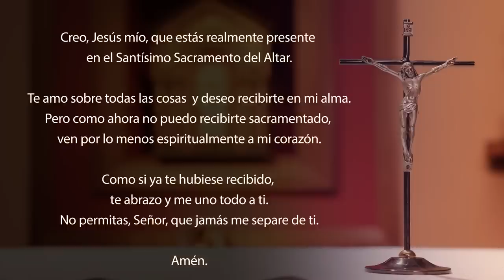Santa Misa de hoy domingo 17 de setiembre 2023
Lectura del libro del Eclesiástico 27, 30 -- 28, 7

El rencor y la ira son abominables, y ambas cosas son patrimonio del pecador.
El hombre vengativo sufrirá la venganza del Señor, que llevará cuenta exacta de todos sus pecados.
Perdona el agravio a tu prójimo y entonces, cuando ores, serán absueltos tus pecados.
Si un hombre mantiene su enojo contra otro, ¿cómo pretende que el Señor lo sane?
No tiene piedad de un hombre semejante a él ¡y se atreve a implorar por sus pecados!
Él, un simple mortal, guarda rencor: ¿quién le perdonará sus pecados?
Acuérdate del fin, y deja de odiar; piensa en la corrupción y en la muerte, y sé fiel a los mandamientos; acuérdate de los mandamientos, y no guardes rencor a tu prójimo;
piensa en la Alianza del Altísimo, y pasa por alto la ofensa.

R. El Señor es bondadoso y compasivo.

que todo mi ser bendiga a su santo Nombre;
y nunca olvides sus beneficios. R.

Él perdona todas tus culpas
y sana todas tus dolencias;
rescata tu vida del sepulcro,
te corona de amor y de ternura. R.

No acusa de manera inapelable
ni guarda rencor eternamente;
no nos trata según nuestros pecados
ni nos paga conforme a nuestras culpas. R.

Cuanto se alza el cielo sobre la tierra,
así de inmenso es su amor por los que lo temen;
cuanto dista el oriente del occidente,
así aparta de nosotros nuestros pecados. R.

    Hermanos:
    Ninguno de nosotros vive para sí, ni tampoco muere para sí. Si vivimos, vivimos para el Señor, y si morimos, morimos para el Señor: tanto en la vida como en la muerte, pertenecemos al Señor. Porque Cristo murió y volvió a la vida para ser Señor de los vivos y de los muertos.

    Se acercó Pedro y dijo a Jesús: «Señor, ¿cuántas veces tendré que perdonar a mi hermano las ofensas que me haga? ¿Hasta siete veces?»
    Jesús le respondió: «No te digo hasta siete veces, sino hasta setenta veces siete.
    Por eso, el Reino de los Cielos se parece a un rey que quiso arreglar las cuentas con sus servidores. Comenzada la tarea, le presentaron a uno que debía diez mil talentos. Como no podía pagar, el rey mandó que fuera vendido junto con su mujer, sus hijos y todo lo que tenía, para saldar la deuda. El servidor se arrojó a sus pies, diciéndole: "Dame un plazo y te pagaré todo". El rey se compadeció, lo dejó ir y, además, le perdonó la deuda.
    Al salir, este servidor encontró a uno de sus compañeros que le debía cien denarios y, tomándolo del cuello hasta ahogarlo, le dijo: "Págame lo que me debes". El otro se arrojó a sus pies y le suplicó: "Dame un plazo y te pagaré la deuda". Pero él no quiso, sino que lo hizo poner en la cárcel hasta que pagara lo que debía.
    Los demás servidores, al ver lo que había sucedido, se apenaron mucho y fueron a contarlo a su señor. Este lo mandó llamar y le dijo: "¡Miserable! Me suplicaste, y te perdoné la deuda. ¿No debías también tú tener compasión de tu compañero, como yo me compadecí de ti?" E indignado, el rey lo entregó en manos de los verdugos hasta que pagara todo lo que debía.
    Lo mismo hará también mi Padre celestial con ustedes, si no perdonan de corazón a sus hermanos».